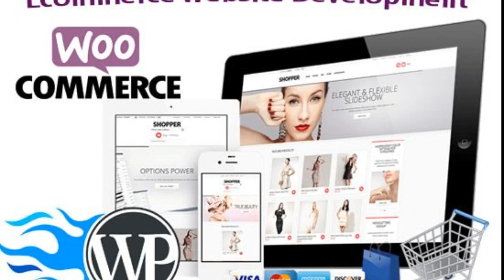I will create responsive ecommerce website in wordpress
Are you in search of a Wordpress Developer and you need an ecommerce website / Online Store?
If Yes, Then you are the right place.

I am Eliza. I am a WordPress developer. I have More than 7 Year of experience in WordPress ecommerce website Development and Designing.
I have mostly work on ecommerce website development.
wordpress,
woocommerce,
wordpress themes,
wordpress plugins,
wordpress blog,
wordpress templates,
wpml,
betheme,
wordpress hosting,
avada theme,
wplocker,
visual composer,
wordfence,
wordpress website,
beaver builder,
wpbakery page builder,
flatsome,
gutenberg wordpress,
oceanwp,
buddypress,
astra theme,
akismet,
wpbakery,
generatepress,
wordpress 5,
woocommerce themes,
wordpress seo,
wordpress 5.0,
local by flywheel,
wordpress developer,
best wordpress themes,
wpscan,
google analytics wordpress,
wp cli,
polylang,
google analytics dashboard,
bbpress,
cms wordpress,
enfold theme,
free wordpress hosting,
one page,
memberpress,
imagify,
wordpress pricing,
optimizepress,
wordpress free,
flatsome theme,
best free wordpress themes,
wordpress ecommerce,
wordpress dashboard,
woocommerce pricing,
mailpoet,
woocommerce wordpress,
wordpress site,
wordpress website builder,
matt mullenweg,
wordpress templates free,
wordpress page builder,
yoast seo premium,
whatwpthemeisthat,
x theme,
the7,
wordcamp,
free themes,
wordpress github,
harry markle wordpress,
betheme wordpress,
tinymce advanced,
visual composer wordpress,
godaddy wordpress,
wpbakery visual composer,
impreza theme,
wordpress development company,
tablepress,
woocommerce bookings,
wordpress landing page,
managed wordpress hosting,
monsterinsights,
avada wordpress theme,
cpanel wordpress,
wordpress 5.1,
wpx hosting,
wp themes,
wordpress portfolio,
notalotofpeopleknowthat,
mailchimp wordpress,
wordpress 5.2,
free woocommerce themes,
woocommerce plugins,
wordpress plans,
xampp wordpress,
the7 theme,
cleantalk,
understrap,
social warfare,
wordpress website design,
wordapp,
flywheel hosting,
wordpress website templates,
best themes,
justmakeitadouble,
wordpress training,
dooplay,
astra wordpress theme,
wordpress crm,
facetwp,
best free wordpress themes 2018,
wordpress widgets,
gpldl,
wpdatatables,
wordpress nginx,
envato themes,
kallyas,
massive dynamic,
easywp,
wordpress domain,
oceanwp theme,
wp cron,
indraneesharma wordpress com,
bridge wordpress theme,
wp plugins,
wordpress customer service,
wordpress shop,
ubermenu,
yoast seo wordpress,
vaultpress,
wordpress ecommerce theme,
best wordpress themes 2019,
wordpress jquery,
wordpress bootstrap,
studiopress themes,
bluehost wordpress,
canberraweb wordpress,
wordpress web design,
woocommerce pos,
wordpress local,
wordpress analytics,
wordpress design,
wordpress online,
wp google maps,
instabuilder,
best woocommerce themes,
wordpress webshop,
psd to wordpress,
wpscan online,
youzer,
wordpress youtube,
woocommerce stripe,
seo yoast,
wordpress premium,
siteorigin page builder,
jobmonster,
wpcrafter,
wordpress for beginners,
wordpress react,
avada wordpress,
wordpress maintenance,
best free wordpress themes 2019,
shopify wordpress,
wordpress portfolio themes,
wordpress website development,
woocommerce github,
one page wordpress theme,
local flywheel,
siteground wordpress,
wordpress twenty nineteen,
wpastra,
blog themes,
astra wordpress,
flywheel wordpress,
wordpress mac,
newsmag,
wordpress free blog,
wordpress aws,
searchwp,
wordpress cost,
the_post,
kalium theme,
publisher theme,
gatsby wordpress,
powered by wordpress,
beautiful themes,
wordpress designer,
landingpress,
kallyas theme,
wordpress builder,
wordpress theme builder,
wordpress expert,
cloudflare wordpress,
powerpress,
woocommerce dynamic pricing,